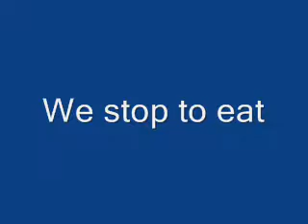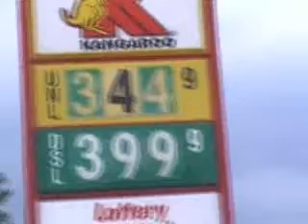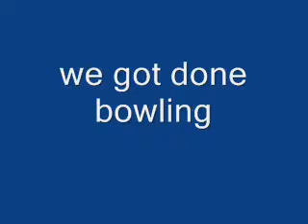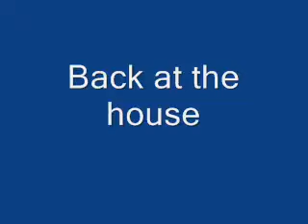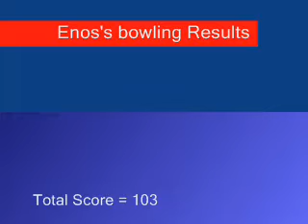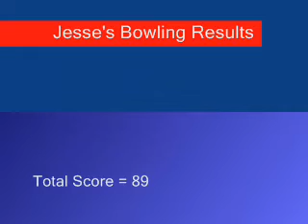A day out on the town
Anoher episode of
The Patton's Family Outting